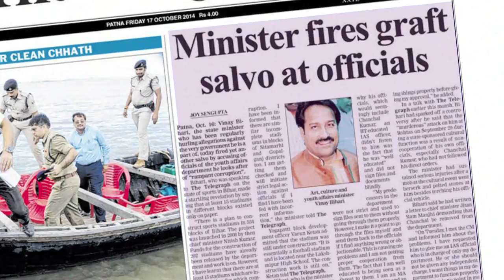Through Our Eyes 2 min Trailer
Brightest Minds ... Fascinating Journeys ... Compelling Stories ...
Reflections on 25 Years of Life Journey from IIT Kanpur Batch mates.

85 minute film + 2.5 hours of brilliant and fascinating thoughts - recollections, insights and ideas in a collectors item DVD collection.

Through Our Eyes is the story of a group of IIT Kanpur 1990 batch mates looking back at their journey of 25 years after their graduation … the choices they made over their life’s direction, trajectory and velocity. Taking up individual stories and tapping into universal themes — at once light and reflective, irreverent and profound — the film becomes a fun-filled, thoughtful and inspirational kaleidoscope of triumphs, trials, achievements, regrets, longings and hopes.